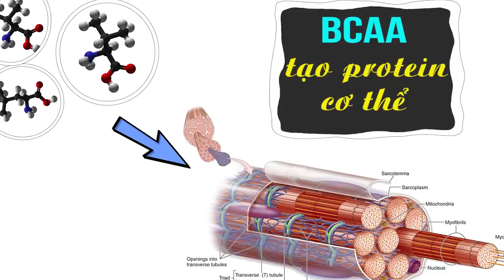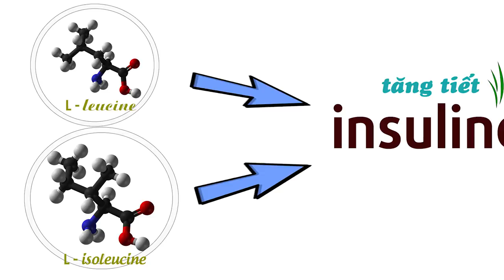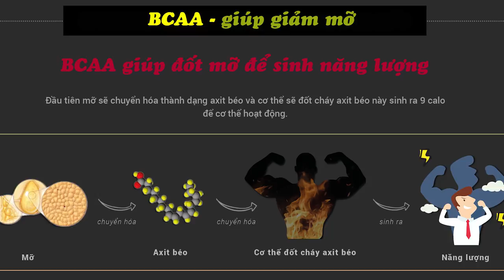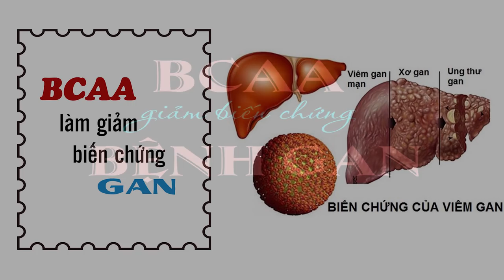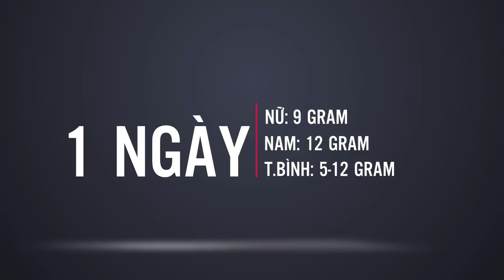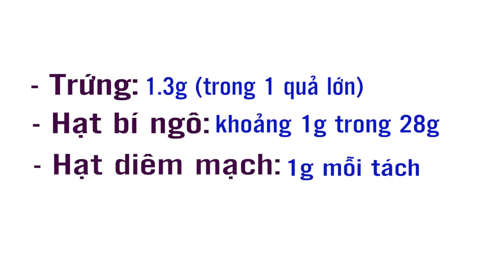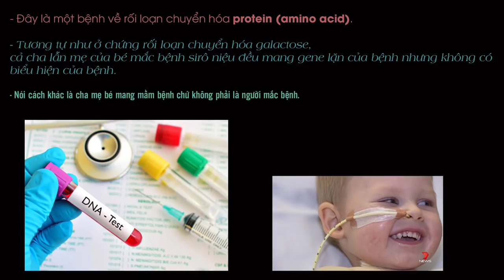BCAA - Giảm cân, đốt mỡ, an toàn tiểu đường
Tri thức gymer 31 - BCAA giúp giảm cân đốt mỡ, BCAA giảm các biến chứng của bệnh gan, hướng dẫn liều dùng BCAA phù hợp cho người bình thường và cho cả gymer tập luyện cường độ cao. Khuyến cáo những bệnh lý nguy hiểm không thể dùng BCAA.

Địa chỉ:
♦ BBT Hiệp Phú: 10 Trương Văn Thành, phường Hiệp Phú, quận 9, HCM
♦ BBT Hiệp Thành: 535 Lê Văn Khương, Hiệp Thành, Quận 12, HCM
♦ BBT Quận 7: 102 Lý Phục Man, Phường Bình Thuận, Quận 7, TP HCM